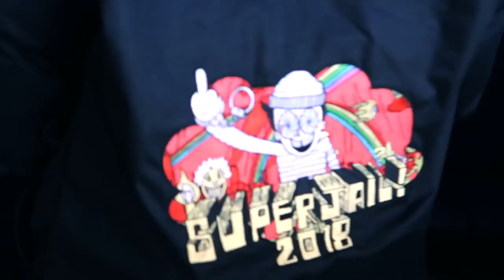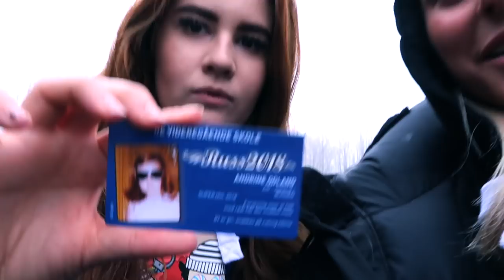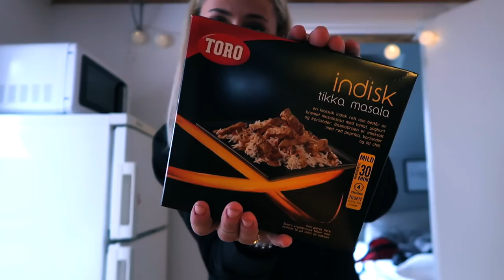Russebussen vår og voksenlivet :: Vlog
Annonse - I samarbeid med Good for me

♡VIDEO/REDIGERING
Kamera: Canon eos 700d
Vlogkamera: Sony A5000
Redigeringsprogram: iMovie & FinalCutPro
Studiolys: Ebay